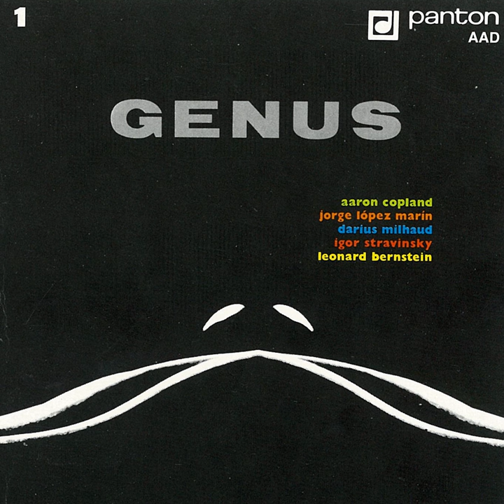Disco gramofónico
Disco gramofónico · Jorge López Marín · Barock Jazz Quintet

Copland, Marín, Milhaud, Stravinsky, Bernstein: Genus